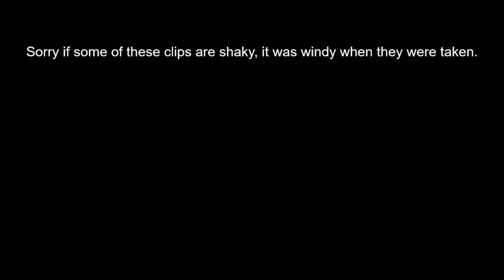Bonus Video! Ft. HST, 47s and more!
Hello everyone! An unscheduled video just to show you some of the awesome stuff we have been seeing recently. I will upload a bonus from time to time, when a rare move is happening.

Includes EMR HSTs, Colas 70, large logo 47 and the Pride Pendolino.

Stay safe :)